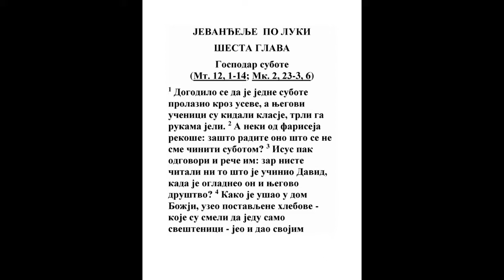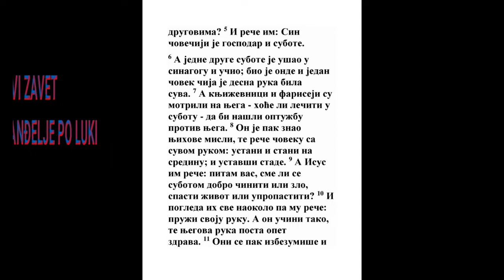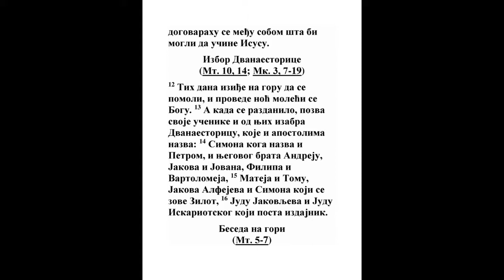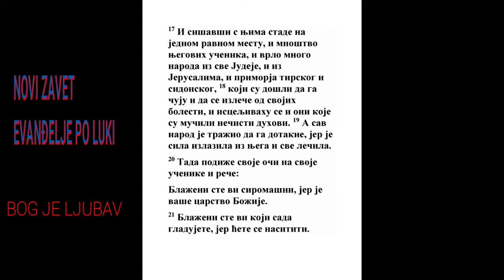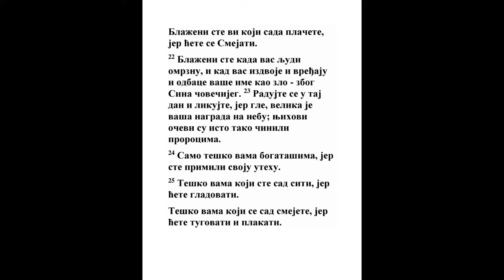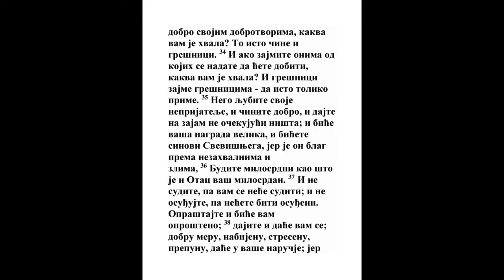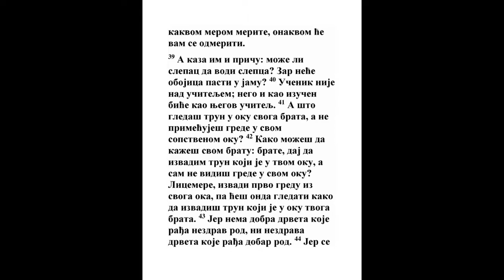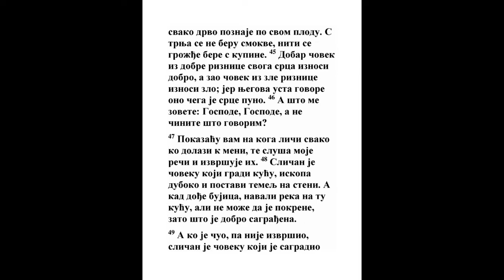EVANĐELJE PO LUKI ŠESTA GLAVA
Gospodar subote
(Mt. 12, 1-14; Mk. 2, 23-3, 6)

1 Dogodilo se da je jedne subote prolazio kroz useve, a njegovi učenici su kidali klasje, trli ga rukama jeli. 2 A neki od fariseja rekoše: zašto radite ono što se ne sme činiti subotom? 3 Isus pak odgovori i reče im: zar niste čitali ni to što je učinio David, kada je ogladneo on i njegovo društvo? 4 Kako je ušao u dom Božji, uzeo postavljene hlebove - koje su smeli da jedu samo sveštenici - jeo i dao svojim drugovima? 5 I reče im: Sin čovečiji je gospodar i subote.

6 A jedne druge subote je ušao u sinagogu i učio; bio je onde i jedan čovek čija je desna ruka bila suva. 7 A književnici i fariseji su motrili na njega - hoće li lečiti u subotu - da bi našli optužbu protiv njega. 8 On je pak znao njihove misli, te reče čoveku sa suvom rukom: ustani i stani na sredinu; i ustavši stade. 9 A Isus im reče: pitam vas, sme li se subotom dobro činiti ili zlo, spasti život ili upropastiti? 10 I pogleda ih sve naokolo pa mu reče: pruži svoju ruku. A on učini tako, te njegova ruka posta opet zdrava. 11 Oni se pak izbezumiše i dogovarahu se među sobom šta bi mogli da učine Isusu.

Izbor Dvanaestorice
(Mt. 10, 14; Mk. 3, 7-19)

12 Tih dana iziđe na goru da se pomoli, i provede noć moleći se Bogu. 13 A kada se razdanilo, pozva svoje učenike i od njih izabra Dvanaestoricu, koje i apostolima nazva: 14 Simona koga nazva i Petrom, i njegovog brata Andreju, Jakova i Jovana, Filipa i Vartolomeja, 15 Mateja i Tomu, Jakova Alfejeva i Simona koji se zove Zilot, 16 Judu Jakovljeva i Judu Iskariotskog koji posta izdajnik.

Beseda na gori
(Mt. 5-7)

17 I sišavši s njima stade na jednom ravnom mestu, i mnoštvo njegovih učenika, i vrlo mnogo naroda iz sve Judeje, i iz Jerusalima, i primorja tirskog i sidonskog, 18 koji su došli da ga čuju i da se izleče od svojih bolesti, i isceljivahu se i oni koje su mučili nečisti duhovi. 19 A sav narod je tražio da ga dotakne, jer je sila izlazila iz njega i sve lečila.

20 Tada podiže svoje oči na svoje učenike i reče:

Blaženi ste vi siromašni, jer je vaše carstvo Božije.

21 Blaženi ste vi koji sada gladujete, jer ćete se nasititi.

Blaženi ste vi koji sada plačete, jer ćete se Smejati.

22 Blaženi ste kada vas ljudi omrznu, i kad vas izdvoje i vređaju i odbace vaše ime kao zlo - zbog Sina čovečijeg. 23 Radujte se u taj dan i likujte, jer gle, velika je vaša nagrada na nebu; njihovi očevi su isto tako činili prorocima.

24 Samo teško vama bogatašima, jer ste primili svoju utehu.

25 Teško vama koji ste sad siti, jer ćete gladovati.

Teško vama koji se sad smejete, jer ćete tugovati i plakati.

26 Teško vama kad svi ljudi o vama lepo govore; njihovi očevi su tako činili lažnim prorocima.

27 Nego vama - koji slušate - velim: ljubite svoje neprijatelje, činite dobro onima koji vas mrze, 28 blagosiljajte one koji vas kunu, molite se za one koji vas vređaju. 29 Pruži i drugi obraz onome ko te udari po jednom, ne uskrati ni košulje onome koji ti uzima ogrtač. 30 Podaj svakome koji ište od tebe, ne traži natrag svoje od onoga koji uzima od tebe. 31 I kako hoćete da ljudi čine vama, onako činite i vi njima. 32 I ako ljubite one koji vas ljube, kakva vam je hvala? Jer i grešnici ljube one koji ljube njih. 33 I ako činite dobro svojim dobrotvorima, kakva vam je hvala? To isto čine i grešnici. 34 I ako zajmite onima od kojih se nadate da ćete dobiti, kakva vam je hvala? I grešnici zajme grešnicima - da isto toliko prime. 35 Nego ljubite svoje neprijatelje, i činite dobro, i dajte na zajam ne očekujući ništa; i biće vaša nagrada velika, i bićete sinovi Svevišnjega, jer je on blag prema nezahvalnima i zlima, 36 Budite milosrdni kao što je i Otac vaš milosrdan. 37 I ne sudite, pa vam se neće suditi; i ne osuđujte, pa nećete biti osuđeni. Opraštajte i biće vam oprošteno; 38 dajite i daće vam se; dobru meru, nabijenu, stresenu, prepunu, daće u vaše naručje; jer kakvom merom merite, onakvom će vam se odmeriti.